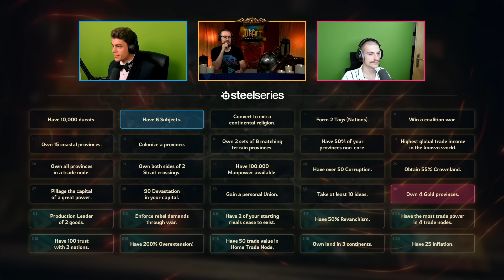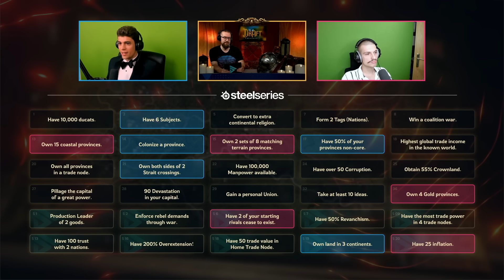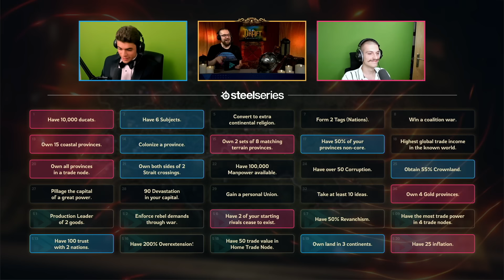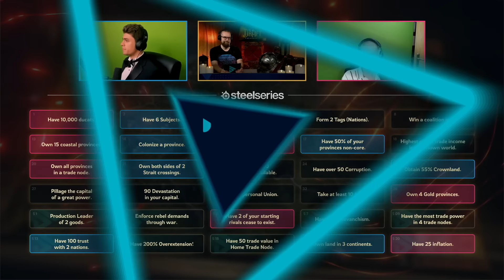Laith VS Red Hawk - All Star Draft Week 8 Part 1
Who'll win this special edition of The Draft Allstars?

Edited by @Aldrahill